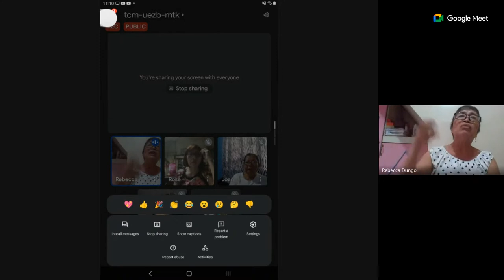CENTRO LUALHATI SA DIOS SA KATAASTAASAN